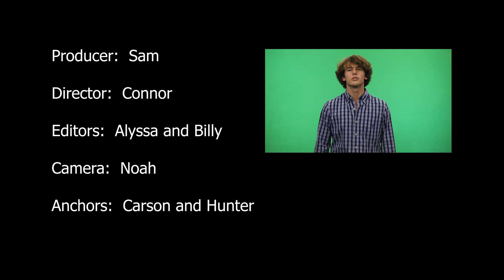Beaufort High Morning News Oct 28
The Beaufort High School Morning News for Thursday, October 28, 2021.